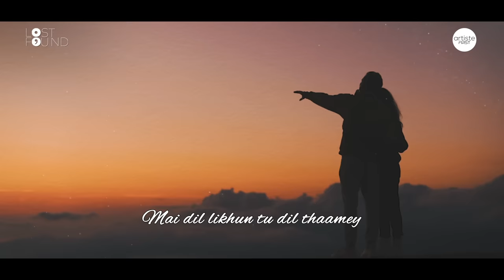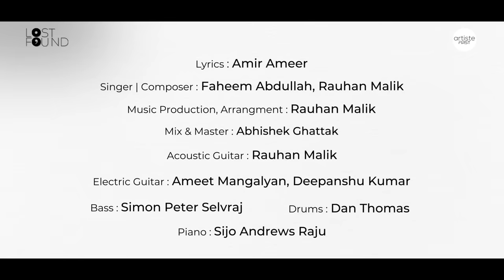Ishq Official Lyrical Video I @TheAmer311 I@theimaginarypoet I@rauhanmalik I Love Song 2024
Ishq is the absolute form of love. The kind of love where you don’t need the presence of the beloved. Love becomes enough in itself.
Ishq is the superlative form of love. An ideal form where you think of something and it happens. Ishq is love and longing romanticised by the poet.

On one hand Ishq is agony, passion and intensity. On the other hand it is peace, contentment and composure.

Lyrics -
Verse 1 :

Mai aa likhun, tu aa jaaye
Mai baith likhun, tu aa baithey
Mere shaaney par sir rakhey tu
Mai neend kahun tu so jaaye
Chorus 1 :
Chal aa ek aisi nazm kahun
Jo lafz kahun woh ho jaaye
Mai dil likhun tu dil thaamey
Mai ghum likhun woh kho jaaye
Verse 2 :
Mai aah bharun tu haaye karey
Beychain likhun beychain ho tu
Phir beychaini ka bey kaatu
Tujhe chain zara sa ho jaaye
Chorus 2 :
Abhi ain likhun tu sochey mujhe
Phir sheen likhun teri neend udey
Jab qaaf likhun tujhe kuch kuch ho
Mai ishq likhun tujhe ho jaaye
Kashmiri Outrow :
Azz roazu saaney dilbar myaaney
(dilbar myaaney)
Boazu nundebaaney dilbar myaaney
(dilbar myaaney)

Audio Credits :
Lyrics : Amir Ameer
Singer : Faheem Abdullah, Rauhan Malik
Composer : Faheem Abdullah, Rauhan Malik
Music Production, Arrangement : Rauhan Malik
Mix & Master : Abhishek Ghattak
Acoustic Guitar : Rauhan Malik
Electric Guitar : Ameet Mangalyan, Deepanshu Kumar
Bass : Simon Peter Selvraj
Drums : Dan Thomas
Piano : Sijo Andrews Raju
Special Thanks: Sarmista Dhar

formerly known as TM Music